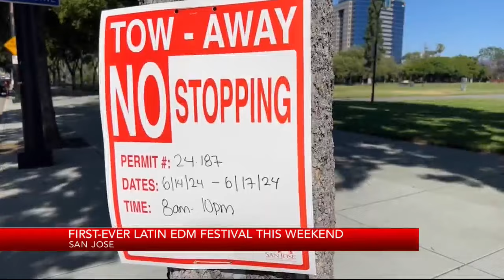First-ever Latin EDM festival happens this weekend in San Jose